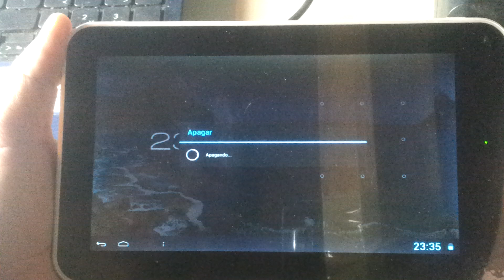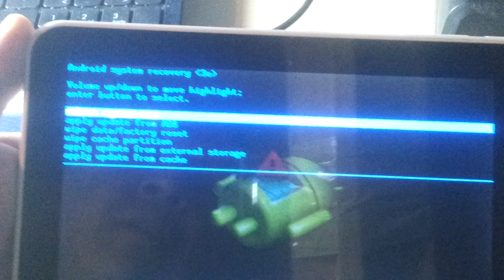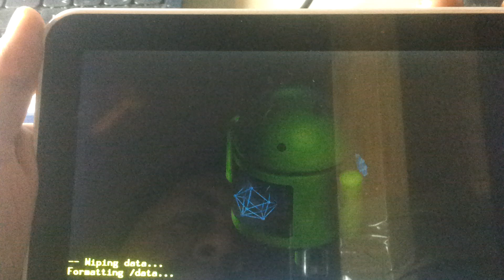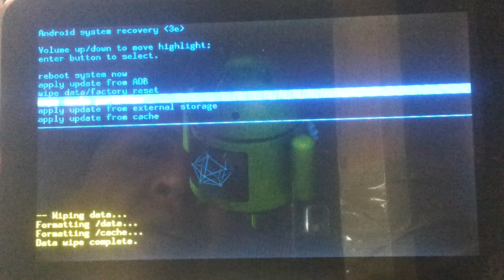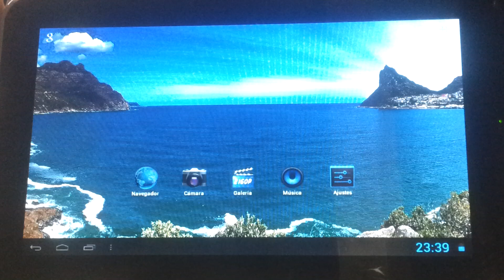QUITAR CONTRASEÑA DE TABLET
EN ESTE VÍDEO TUTORIAL VEREMOS COMO RECUPERAR LA TABLET DESPUÉS DE HABER OLVIDADO EL PATRÓN DE SEGURIDAD